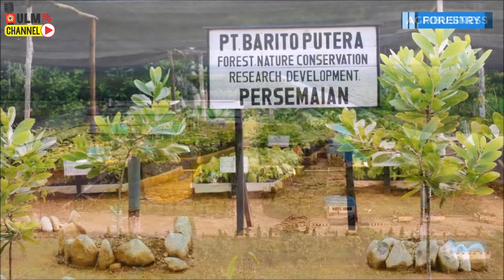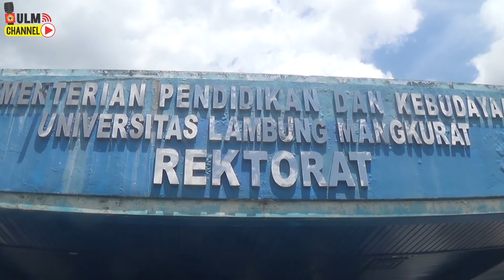Universitas Lambung Mangkurat Jalin Sinergi dengan Yayasan Hasnur Centre